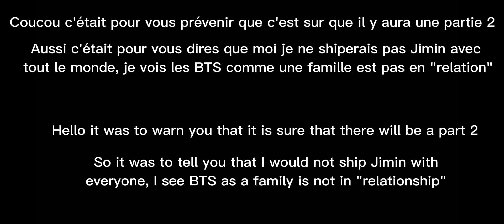BTS React To Jimin || Sad Jimin